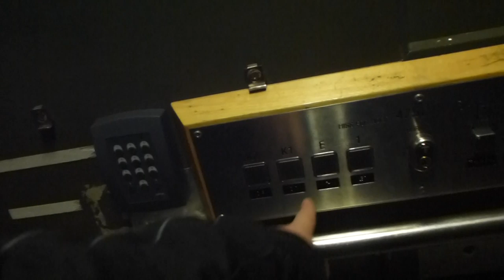DEVE elevator, BPA Mod @ Medborgarplatsen 2 4